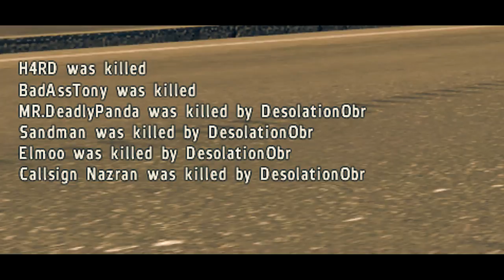Arma 2 Operation Arrowhead - Black Hawk Down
Where do you think you going? My friend Drnda from -SAG- playing from my house made this amazing quadra kill :) Serbian remove kebab at it's finest !